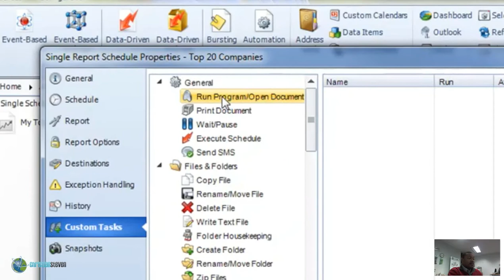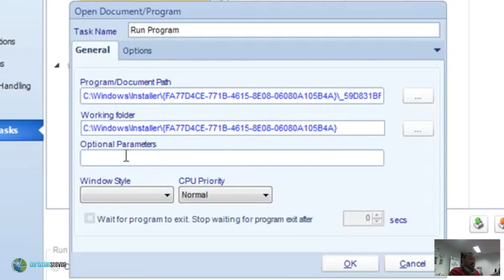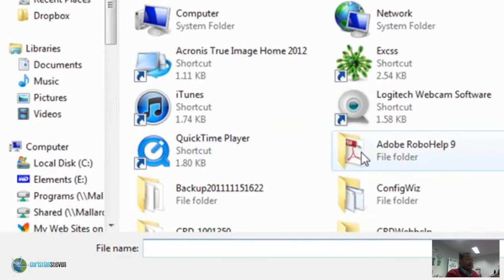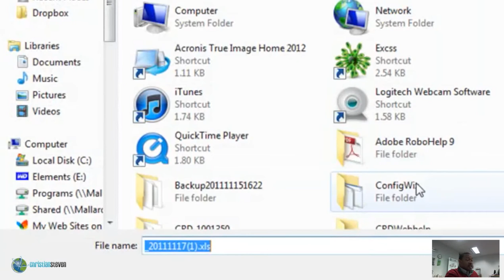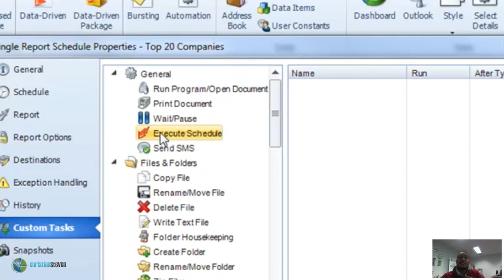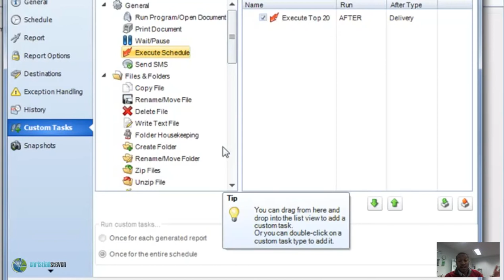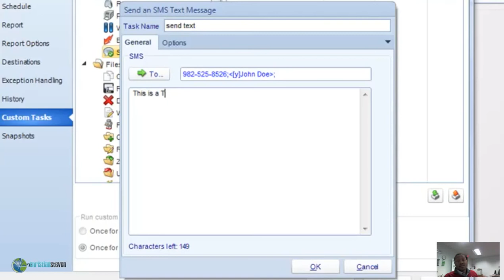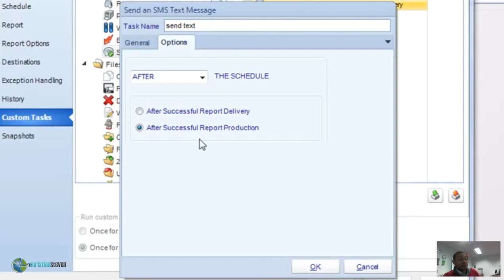CRD Custom Actions: General Workflows for Crystal Reports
Learn about how General Custom Tasks help you better distribute crystal reports and automate your business processes. Topics Covered:

-Run a Program/Document
-Print Document
-Wait/Pause
-Execute a Schedule (chain schedules to create a workflow)
-Send an SMS (Text Message)

With custom tasks, you can automate business processes and further enhance Crystal Report Automation. Combining these tasks with CRD's crystal report distribution features will enable you to improve your business process management capabilities.